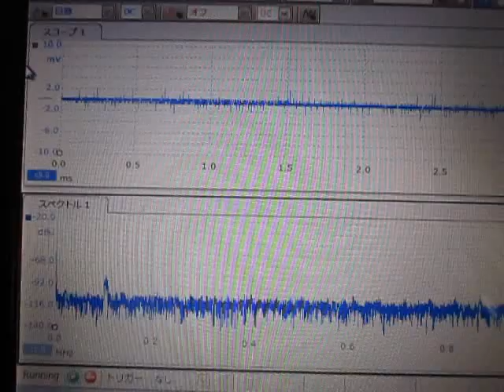超音波システム （超音波システム研究所 ultrasonic-labo）